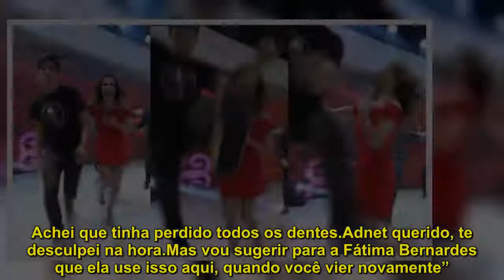Ana Furtado fala sobre golpe que recebeu no rosto no Encontro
Na edição desta quarta-feira (24) do Encontro com Fátima Bernardes, Ana Furtado, que está substituindo a apresentadora, falou sobre o golpe que recebeu de Marcelo Adnet no rosto na edição de terça-feira (23) do matinal. “Eu dei um pivô, disfarcei! Foi um susto.Ele se empolgou demais.Veio aqui com a galera do Tá no Ar e aí no final foi uma loucura”, declarou a famoso.  “Gente foi bem no queixo, vocês não estão entendendo a dor que eu senti. Achei que tinha perdido todos os dentes.Adnet querido, te desculpei na hora.Mas vou sugerir para a Fátima Bernardes que ela use isso aqui, quando você vier novamente”. brincou Furtado, mostrando um capacete de futebol americano.